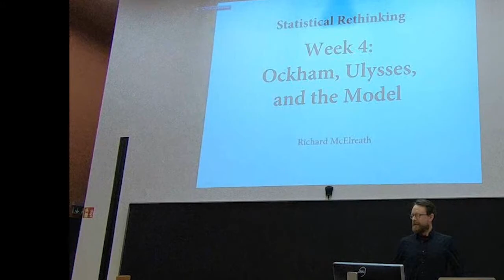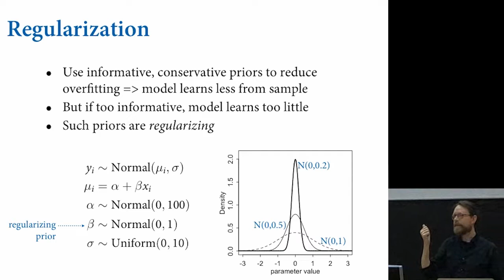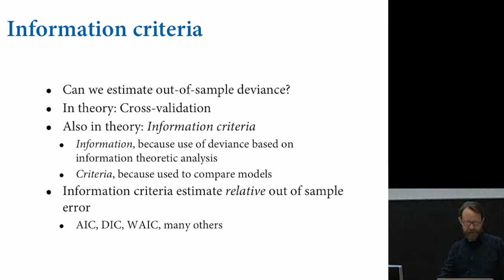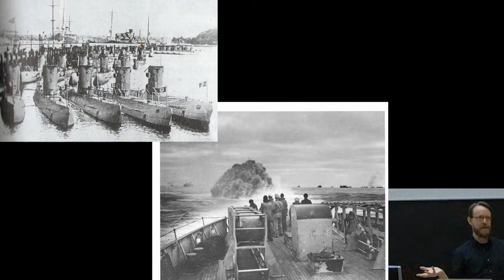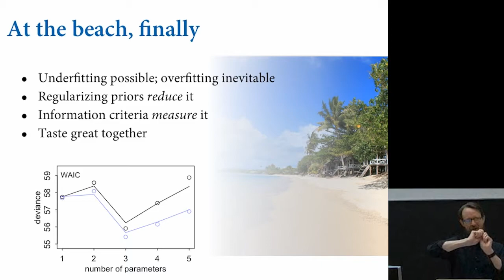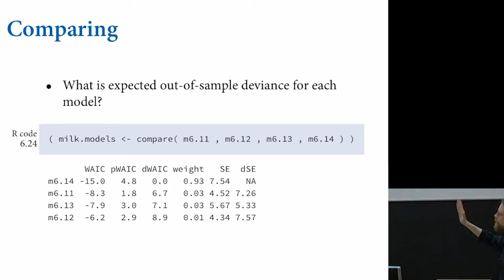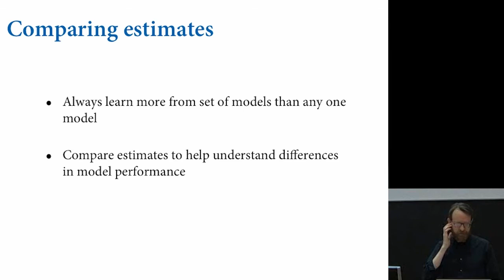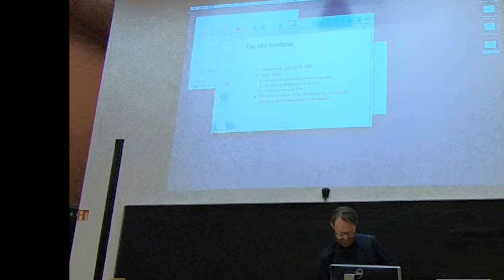Statistical Rethinking Fall 2017 - week04 lecture08